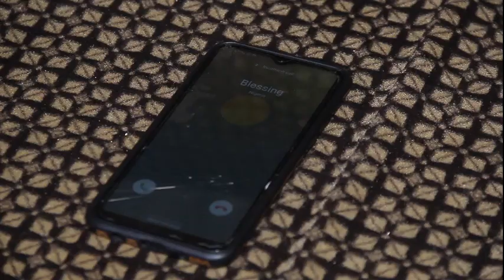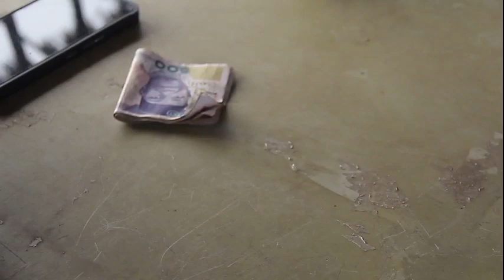AMENZE part 8 (latest 2021 Benin movie)